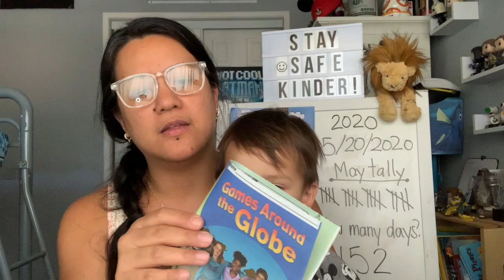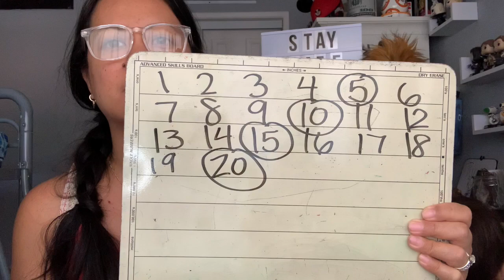Morning calendar for May 20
Find out what we're up to today.